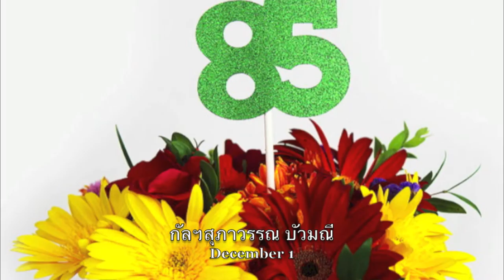12. December Birthdays 2016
สหวาระเดือนเกิดธันวาคม ปีพ.ศ. ๒๕๕๙ ชองลูกพระธัมฯซีแอตเติล